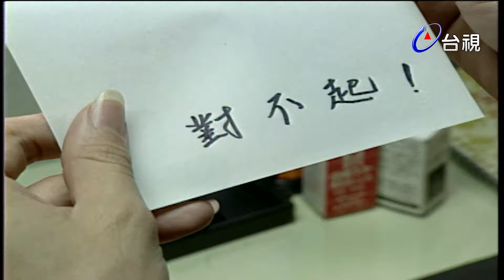二八年華 第 14 集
（二八年華）刻劃女性心底的事，捨棄男女激情的愛．本劇以突破傳統連續劇形式嘗試以（極短篇）的方式呈現，每周以不同的標體，點出劇中人心境的轉變．（二八年華）以三個女人張莉．瓊芳．明珠為中心，以不同的角度切入她們的感情，婚姻與事業．內容包括有（尋愛篇）（試戀篇）（戀愛篇．（定情篇）等總共有十個單元，描述這三個女子２８到３３歲的生命歷程及以單身．離婚．已婚三種個案抒發女性徬徨的心事和自我覺醒．這三位女子各自陷入逆轉的情境時，編劇卻以輕鬆．喜感．包容的筆觸來表達各人的喜．怒．哀．樂，而這正是考驗演員對詮釋角色的技巧．明珠與阿忠在夫唱婦隨表面的和諧中，一直存有離婚的念頭，張莉一直在追求一份完美的感情，她該選小男友阿Ｂ？還是有婦之夫的賴總？還是下一個男人會更好？明珠在旅行社當會計，每天騎著破摩托車上班。一天，摩托車拋錨了，就近於路旁修車廠修，修車師傅阿忠，明明只會修汽車，見明珠亮麗又無助的神態，就修起那輛破車，明珠下班來取車時，阿忠一副只花半小時修好車的英雄姿態，加上不收費的豪爽作風，突然吸引了明珠，明珠力勸自己理智，阿忠並不是她要的那一型，但獨處的寂寞，越來越習慣有阿忠的日子，半年後，跟阿忠結婚了，父母對這樁婚姻還算滿意，至少阿忠老實又顧家。婚後生活摻雜甜蜜和惡夢，明珠努力但困難地適應著。張莉的父母感情濃蜜，但父親過世帶給母親極度悲傷深烙她腦海，也養成她獨特的愛情觀－她追求永恆不渝的愛情，但不認為婚姻可繫住感情及另一半，是以沒答應熱戀三年的男友。攝影師阿Ｂ的女友和張莉男友同一天結婚，兩人憐境相同，展開一段和弟弟談戀愛的情事，但阿Ｂ不成熟及忌妒心常令她憤怒，兩人還是分手了，阿Ｂ到大陸工作，兩人之間已成過去，張莉全心在工作上。離婚搬來和張莉同住的瓊芳，則被感情的挫折刺得遍體鱗傷，一度想以自殺來承受這些傷痛，在張莉等人幫助下，漸漸展開明亮的人生。而前夫再度外遇，前夫女友履次來向她求助，看前夫和女友的爭吵，瓊芳認為世事真是難料，也漸漸找到自我的方向。而自許在事業上衝刺的張莉，又遇到令她心醉的男士－賴先生，張莉無法自控地深，陷於甜蜜的戀愛中，但教人發狂的是，賴先生對張莉吐露他已婚但婚姻極度不順的實情張莉無法控制地愛著賴先生，但面對因丈夫外遇而離婚的瓊芳，她深覺自己是個罪人，於道德良知和戀愛間翻攪一陣後，張莉和賴先生談判、分手，但痛苦幾日後，又回去找賴先生，並告訴自己只要在一起一個禮拜，之後，此生不再相見，張莉努力抓緊每一分鐘又猶如一天那麼短，在七天、六天、五天的倒數計時下，張莉瀕臨瘋狂，好友瓊芳不忍見她為愛折磨，賴先生也自覺這段感情對張莉的不公平，及無結果，在倒數第二天時，賴先生悄悄的走了，留下一卷卡帶，訴說他的歉疚和對張的感謝，悄然並永遠地離開她。經歷這場激戰後的張莉，無法再泰然獨居、自處，索性請病假，暫住到大姐家修養一陣。這段時日，眼見大姐、姐夫為家庭的努力，大姐為丈夫、為子女﹝尤其是唐氏症的兒子﹞的完全付出，她體悟當一個完美女人的偉大及艱苦，自身為女人，此生將何去何從，扮演何種女人的角色，她打了一個大問號。

演員:涂善妮 崔佩儀 林麗卿 林義雄 夏威 班鐵翔 梅芳 陳淑芳 劉克勉 蔣桂沛 魏天曙